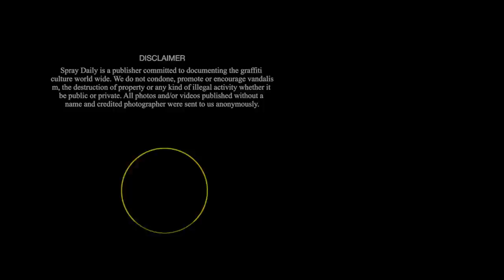The Nevest: Harvest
Postcard from Ukrainian graffiti writer Seto. Watch him having actions with friends visiting the deep tunnels of Kiev subway and roof tops in the city for painting their names!